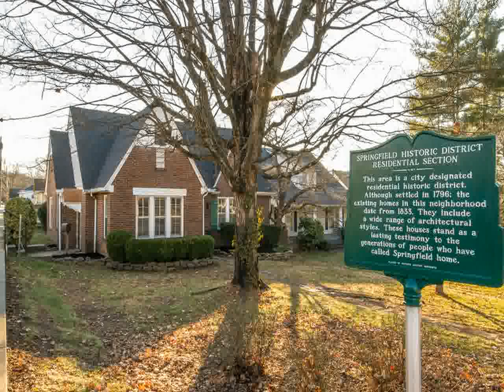700 5th Ave W Springfield TN 37172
Zeitlin &amp; Co., Realtors
4301 Hillsboro Rd
Nashville
TN, 37215
ZEIT01 - ac1412301